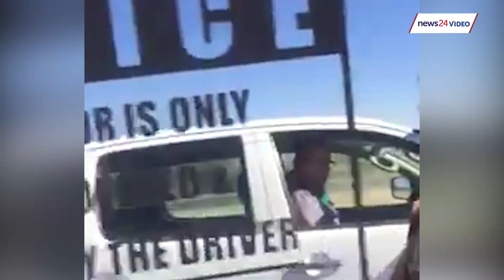WATCH: Woman saves baby ejected from car wreck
A woman who saved an 8-month-old boy lying in the road after an accident has described how her motherly instinct took over.

"No mother wants a baby to be harmed," Tulonga Nepula said, as she recounted the day she picked up the infant that had survived the fatal car crash.

Nepula had been travelling on the Windhoek-Okahandja road on her way to Swakopmund in Namibia when they chanced upon the deadly collision.

She immediately made a beeline for the child as soon as the vehicle she was travelling in came to a stop.

"The baby was crying uncontrollably, he had broken his arm and bit his tongue when he fell out of the vehicle," she said.

Nepula described a scene of carnage that saw four people dead in one of the two vehicles involved in the collision. The infant had been travelling with his grandfather in the other vehicle and was the only survivor of the incident.

When News24 finally tracked her down, Nepula had just come from her first visit with the baby she saved on that dusty road on 7 June.

She had last seen him when she handed him over to paramedics at the scene and was happy to report that the infant is expected to make a full recovery.